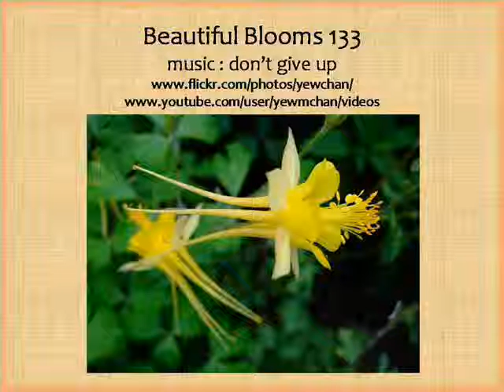Beautiful Blooms 133 (Don't Give Up)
Flower Slideshow With Music (Don't Give Up)